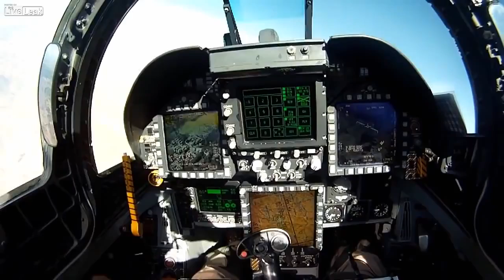F-18 Super Hornet - Cockpit Footage.